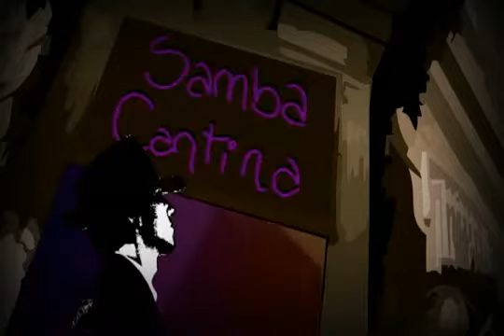Samba Cantina-Eleonora Orozco-Jazz-Inspirado en Desmond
Samba Cantina
Produccion: Gautama Producciones
Inspirado en Paul Desmond